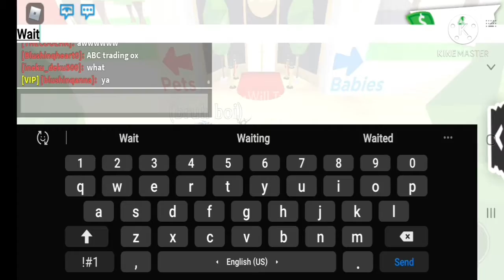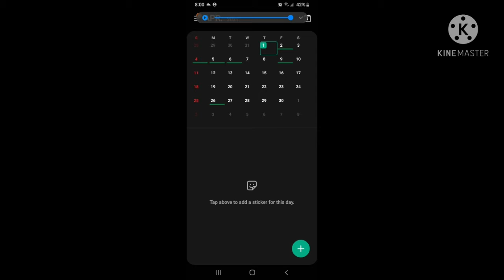Happy April Fools Day!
Make Sure To sub to Bruh boi